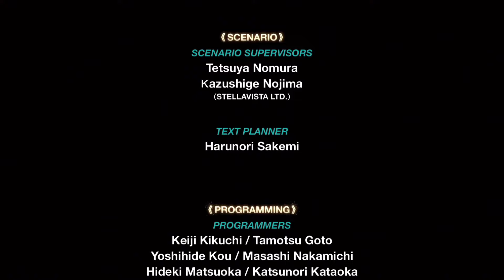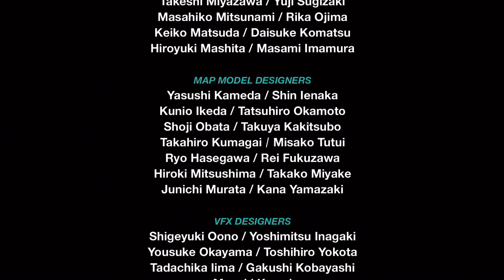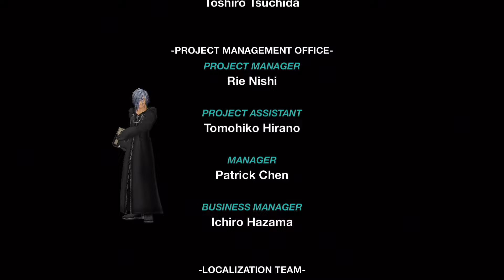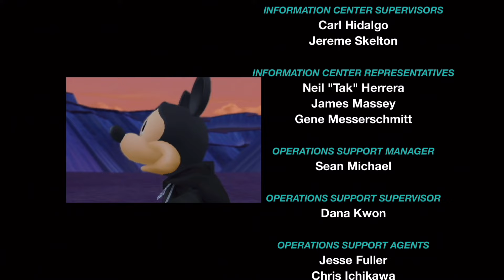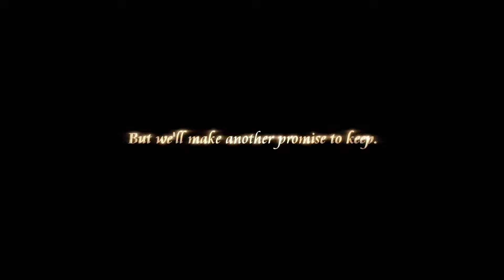Kingdom Hearts 1.5+2.5 | Re: Chain of Memories Reverse/Rebirth (PS4) - FINALE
Welcome to the1080p 60fps Kingdom Hearts 1.5+2.5 edition of my Kingdom Hearts Re: Chain of Memories Reverse/Rebirth (Riku Mode) Lets Play for the Road to Kingdom Hearts 3!

KINGDOM HEARTS HD 1.5 + 2.5 ReMIX is an HD remastered collection of 6 unforgettable KINGDOM HEARTS experiences in one disc available for the first time on the PlayStation® 4. The HD collection features:

KINGDOM HEARTS 358/2 Days (HD Remastered cinematics)